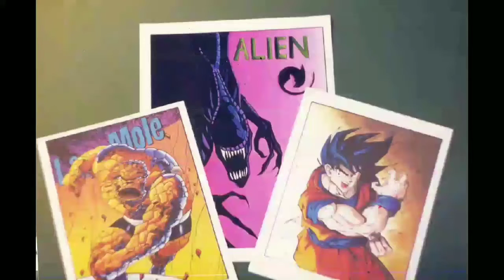LLEGÓ EL MARIACHI EN EL CUMPLEAÑOS DE MI HIJA SUSANNE UNA ALBERCADA MUY MEXICANA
Karen Mundial
Karen Mundial ES UN CANAL HECHO PARA TODA LA GENTE QUE QUIERA CONOCER TODO MÉXICO Y DEL MUNDO ENTERO, CON PERSONAS TALENTOSA , QUE VAN FORMANDO MI VIDA COTIDIANA!!
NUNCA HAY EDAD PARA SER FELIZ Y FELIZ VIDA FELIZ!!